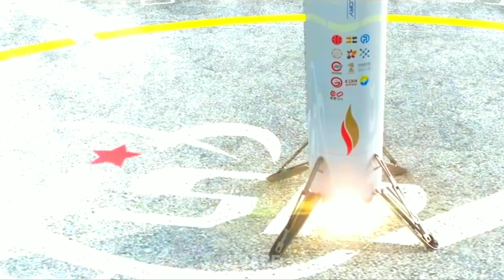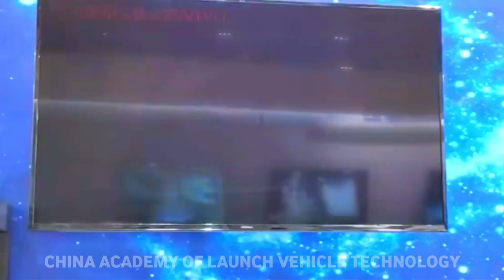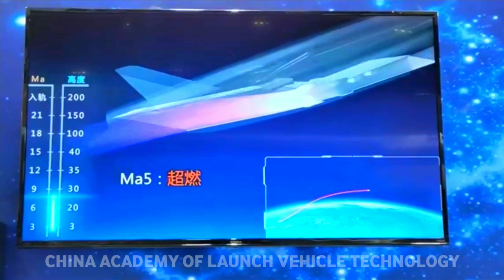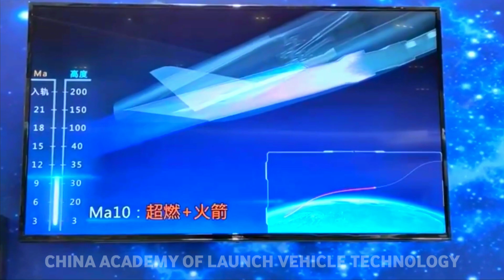China Reveals New Starship Clone And Falcon 9 Clone!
there is a lot of advancement in the space industry, and it looking to be worth over 1.4 trillion dollars by 2030. most of the space industry is conquered by U S companies such as spacex, but China is not far behind. China is also progressing in space Technology. but now, they are progressing by actually copying spacex advanced rocket technology. so how they are duplicating space X rocket technology? and what do they copied? it is visible that China is slowly preparing to dominate space market. recently, thier Zhurong Rover landed safely on the surface of the planet,  mars. thier chang 5 mission spacecraft performs, humanity first soft landing on the far side of the moon on 3 January 2019. and their Chang 5 mission return samples from the Moon which made China, Third country to return samples from the moon, after United States and Soviet Union. and now they are building their own Space Station, just like International Space Station. China also have many ambitious goals including building moon base and establishing a big crewed Space Station, but some of their long-term goals match spacex current targets. China planned to establish their own mars base, to build their own fully reusable launch vehicle, and to start earth to earth transportation in 1 hour. these are the goals which spacex currently targeting, and working on. not even their goals, their future launch vehicles also look like spacex Rockets. China is understanding the capabilities of reusable rockets. and planning massive goals to develop reusable orbital launch vehicle.